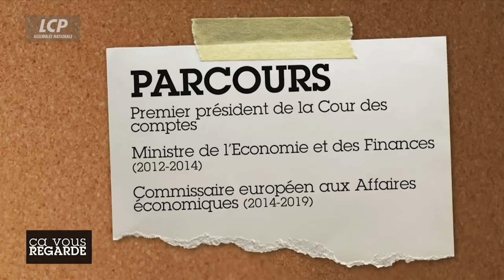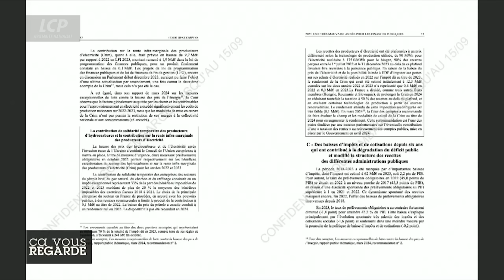Pierre Moscovici : déficit, l’alerte de la Cour des comptes - 15/07/2024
Grand témoin : Pierre Moscovici, Premier président de la Cour des comptes :
Dans un rapport publié le 15 juillet 2024, la Cour des comptes pointe du doigt « la situation dégradée » des finances publiques françaises et une « très mauvaise » année 2023. Le déficit public de l’année écoulé s’élève finalement à 5,5% du PIB, soit 0,6 point de plus que prévu. Alors qu’un nouveau gouvernement s’apprête à être nommé, quelles doivent être les priorités pour tenter de retrouver un budget à l’équilibre ?

pour tous nos replays